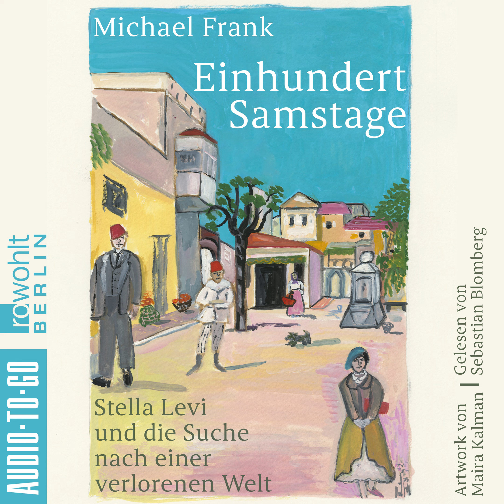Michael Frank - Einhundert Samstage - Stella Levi und die Suche nach einer verlorenen Welt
Inhaltsangabe:
Als Michael Frank die heute hundertjährige Stella Levi zufällig kennenlernt, nimmt eine große Geschichte ihren Anfang. Sie lädt ihn in ihr New Yorker Apartment ein, und bald wird aus den Besuchen ein Ritual: An hundert Sams­tagen erzählt Levi dem Schriftsteller ihr Leben. Gemeinsam suchen und erkunden die beiden eine fast märchenhafte, verlorene Welt. Levi, geboren 1923, wuchs auf im jüdischen Viertel La Juderia auf der Mittelmeerinsel Rhodos - eine Kindheit und Jugend zwischen sephardischer Tradition und Moderne, inmitten einer Vielfalt von Kulturen und Sprachen zwischen Orient und Okzident. Stella eifert der Schwester Felicie nach, die Freud und Henri Bergson liest, sie selbst träumt vom Studium in Italien. Schließlich aber werden diese Welt und die Familie grausam zerrissen, und Stella Levi erzählt auch davon: Im Herbst 1943 besetzen die Deutschen die Insel, für Levi der Anfang eines Leidenswegs, der sie bis nach Auschwitz führt. Sie überlebt - und beginnt ein ganz neues Leben in den USA. Stella Levis Geschichte ist ein faszinierendes historisches Zeugnis. Sie erzählt von einer einzigartigen Welt, die zerstört wurde - und setzt ihr zugleich ein Denkmal, das die Vielfalt und Fülle des Lebens zeigt. Ausgezeichnet mit dem National Jewish Book Award 2023. "Stella Levis Geschichte wird mit diesem Buch weiterleben." (Christine Westermann).

Hol Dir die kostenlose Hörbücher lismio App für Android oder iOS